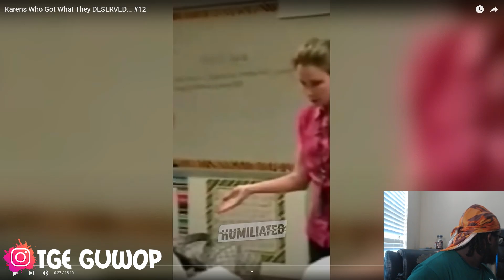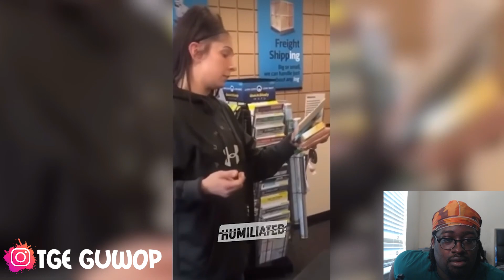Karen's Who Got What They DESERVED….#12 ( Reaction )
Karens Who Got What They DESERVED... #12 ( REACTION )